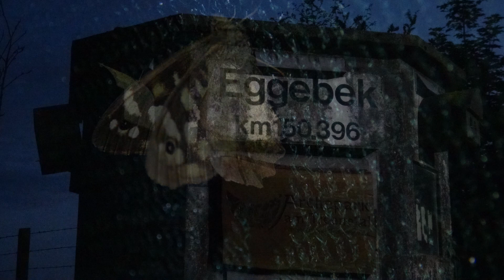Schmetterlinge und seltene Pflanzen -chillout lounge- Archepark, Schleswig-Holstein, 08/2017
Wunderschöne Schmetterlinge und Blumen
in einem naturbelassenen Tal (Treenetal) bei Eggebek (Schleswig-Holstein/Deutschland)
Mit Vogelstimmen und klassischer Musik unterlegt
(08/2017; Aktion:  Blütenmeer 2020)